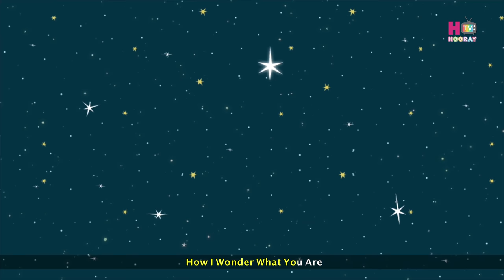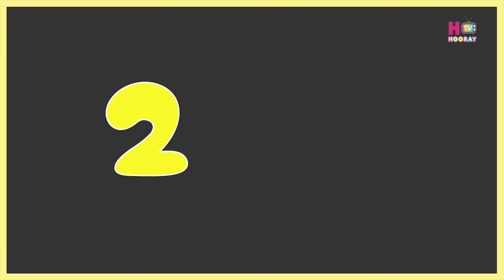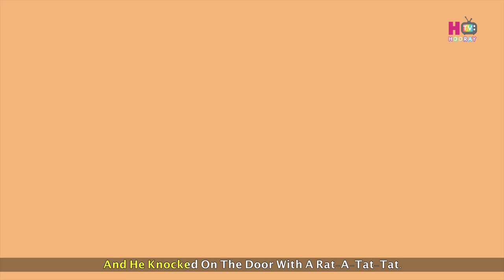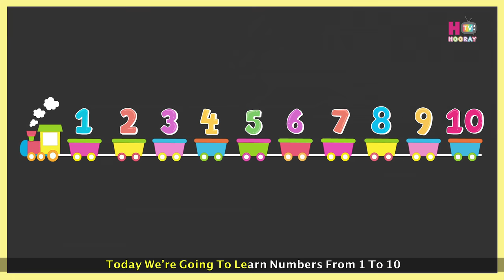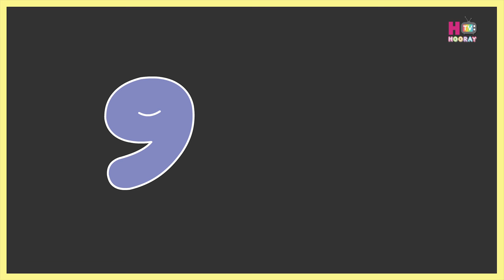Twinkle Twinkle Little Star Nursery Rhyme & More | Kids Songs | Rhymes For Children | Hooray TV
Presenting Twinkle Twinkle (Tinkle Tinkle) Little Star How I Wonder & More Popular Nursery Rhymes Collection & Kids Songs (English Rhymes For Children, Nursery Rhymes). Sure your kids will love them.

Enjoy Individual Hooray Tv Nursery Rhymes